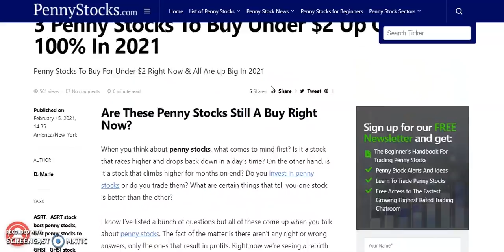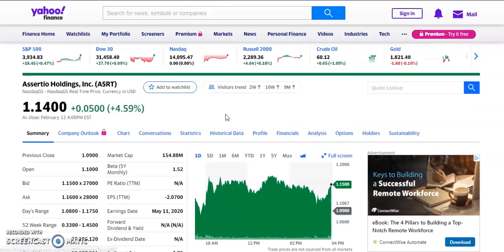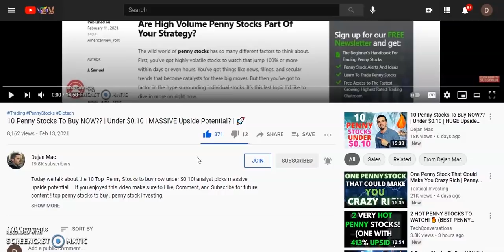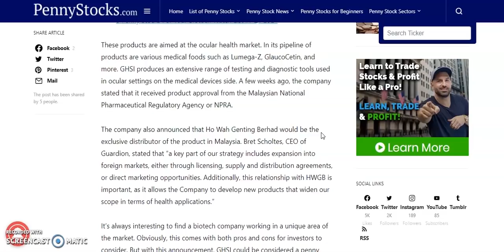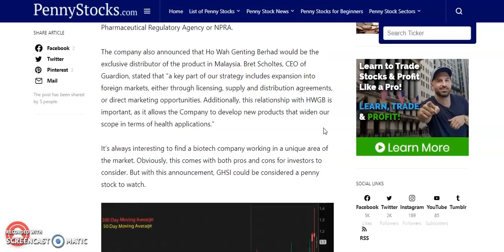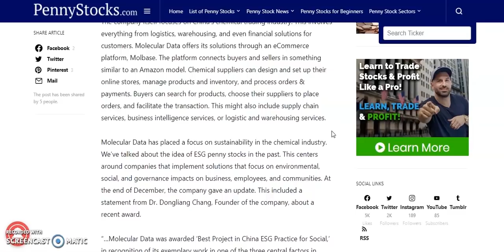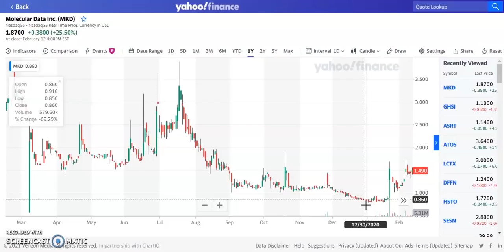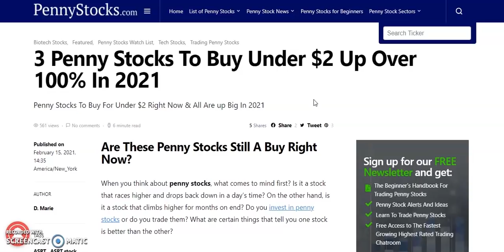3 Penny Stocks To Buy NOW?! | Under $2.00 | MASSIVE Upside Potential?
Today we talk about the 3 Top  Penny Stocks to buy now under $2.00! analyst picks massive upside potential .
hot penny stocks to buy now   February 2021, penny stocks now. Best Penny Stocks to buy now, Top Penny stocks to buy now, Trading on the stock market. e-commerce. Trading Under $2.00. Best Growth Stocks to BUY NOW! Penny Stocks to buy now, best Penny stocks to buy now MASSIVE Upside Potential! top analyst picks with massive potential

💥 Sign up for Webull Get 2 FREE Stocks !